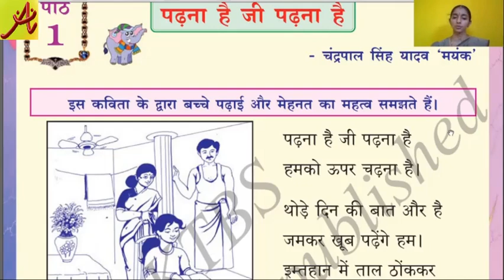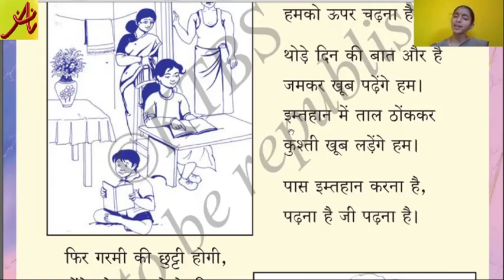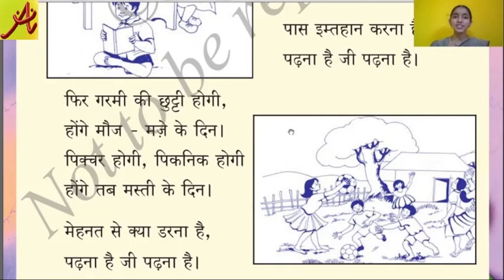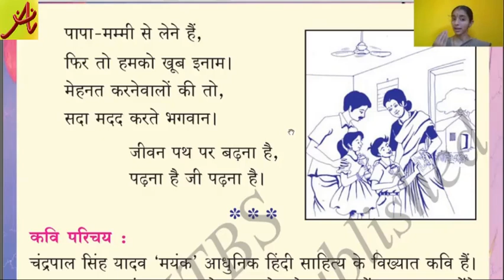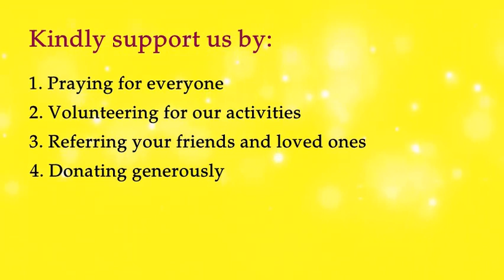7th Standard Hindi | Lesson 1 | Padna Hai Ji Padna Hai | Part 2 of 3 | Aapatsahaaya E-saadhya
Aapatsahaaya Foundation (AFN) E-saadhya is an initiative to ensure online learning content availability for rural, tribal and government school students to ensure continuity in learning. This is an attempt to create videos of all lessons from 1st to 10th standard for Karnataka State syllabus (Kannada medium).

The videos are standard wise, shared subject wise and chapter wise. This can be used as a useful tool along with the teachers’ support.

AFN supports rural, tribal and government school education needs through – Holistic Education Assistance Program.
Typical annual calendar involves 1. School kit events (June to August)
2. Value education, yoga, meditation, culture development, workshops, etc. (September to October)
3. Literary, Cultural, Sport based competitions (November to December)
4. Educational tours (November to December)
5. Exam preparation, counselling, preparatory exam, etc. (January to March)
6. Teachers’ training & workshops (April to May)
7. Unique project called – Digital Sanskrit Language Lab
8. Need basis projects: Disaster relief like flood relief etc.